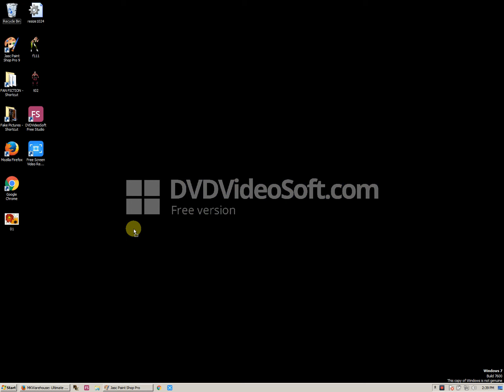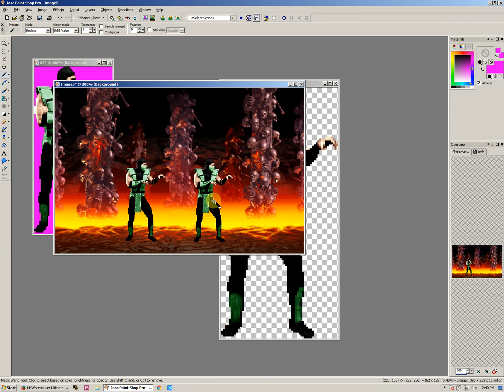Tutorial 1. Getting sprites into PSP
This is how I get sprites from the MortalKombatWarehouse into PaintShopPro.

1. Do not simply copy and paste the image from the browser into PSP.
2. Download and save the sprite somewhere onto your hard drive (in my video, I simply drag and drop it onto the desktop)
3. Do not forget to increase the color depth to 24bit.
4. Select the entire image (CTRL +A)
5. Use the magic wand tool and deselect the pink background (press CTRL and click the pink). Make sure to set the tolerance to 1 so no other colors are affected
6. Now copy and paste the sprite with a transparent background!